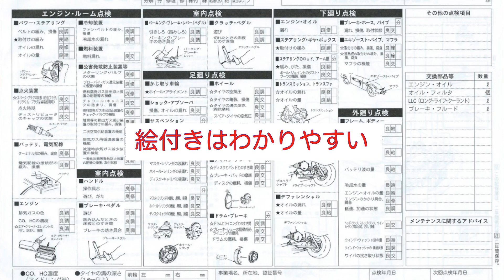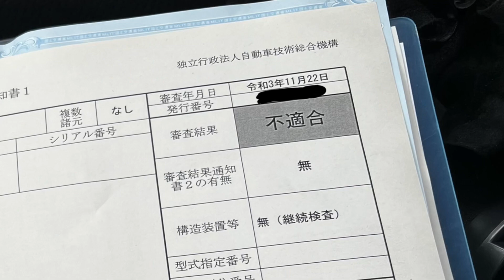#117 ３回目の車検の話です。ABARTHの車検、一体何を注意するべきなんでしょね？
ABARTHに乗って7年経ちました。

３回目の車検です。

車検って色々ありますが、何を注意すればいいんでしょうね？

さて、過去のMarkTの経験などをお話ししますので、よろしかったらご参考にしてください